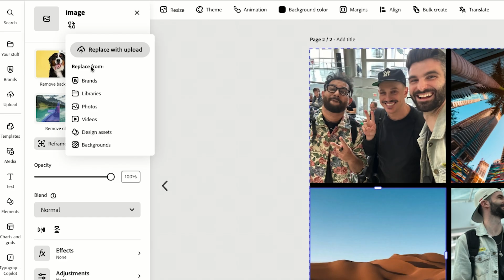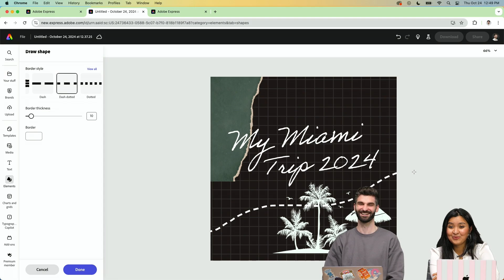Engaging Carousel Posts for Social Media With Lucas O'Keefe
Conquer Your Carousels in Adobe Express With Lucas O’Keefe! Join him as he creates a travel carousel using photo grids, the new draw shape tool, and more!